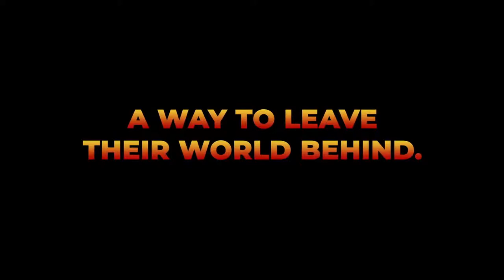JUMANJI: The Video Game - Announce Trailer